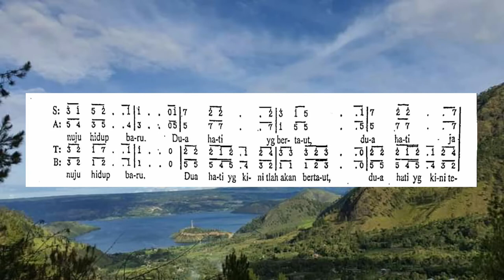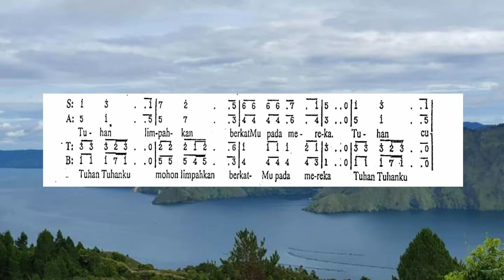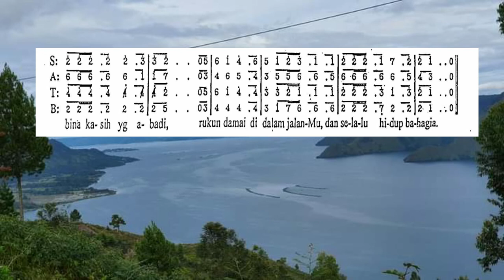Dua Hati Jadi Satu || Lagu Pernikahan